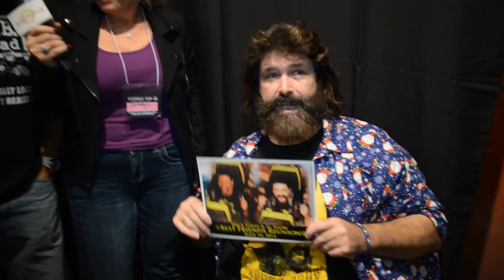Mankind vs Al Snow Interview! w/ Stephanie Ovadia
Mick Foley and Al Snow interview with Stephanie Ovadia from the Stephanie O Show at Eternal Con in July 2014.